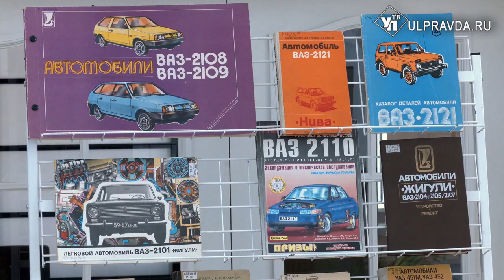Ульяновский коллекционер показал раритетные автомобили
Во Дворце книги открылась уникальная выставка «Мировое автомобилестроение XX века», на которой экспонируются масштабные модели автомобилей, собранные коллекционером Дмитрием Русских.